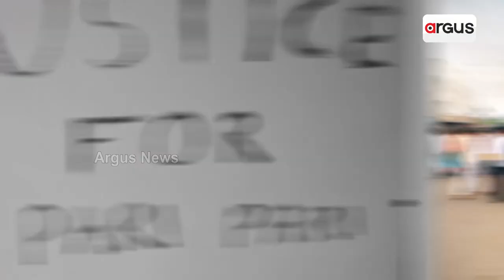Banaja Panda Fights For Her Husband's Justice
rgus News is Odisha's fastest-growing news channel having its presence on satellite TV and various web platforms. Watch the latest news updates LIVE on matters related to education & employment, health & wellness, politics, sports, business, entertainment, and more. Argus News is setting new standards for journalism through its differentiated programming, philosophy, and tagline 'Satyara Sandhana'.